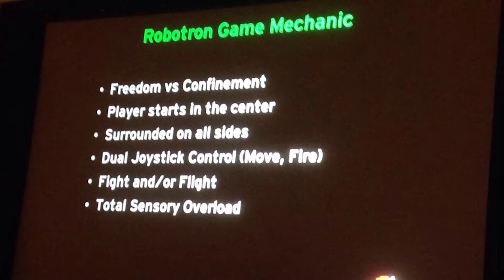Assault Android Cactus - Dev Diary Chapter 5 - Robotron & Cactus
This is the fifth in a series of dev diaries on the making of Assault Android Cactus. In this episode Tim Dawson discusses the influence of Robotron and it's creator, Eugene Jarvis.